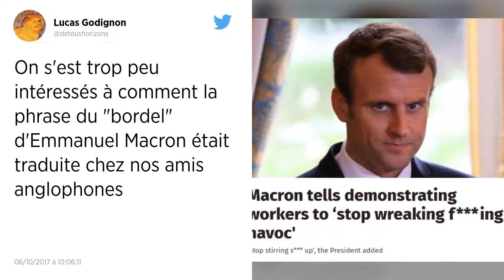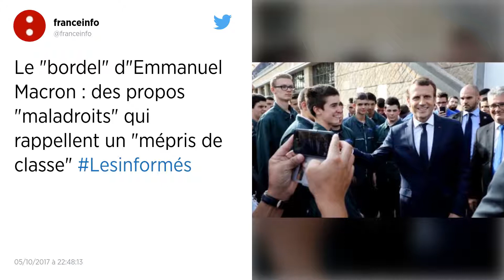57% des Français choqués par les propos de Macron sur le « bordel »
Lors d’une visite en Corrèze mercredi, le président de la République avait accusé certains salariés de GM&S de « foutre le bordel » plutôt que de chercher du travail. Selon un sondage publié ce vendredi 6 octobre, 57% des Français se sont dits « choqués » par l’utilisation du terme « bordel ». Emmanuel Macron « assume sur le fond » ses propos tout en reconnaissant qu’il n’aurait pas utilisé le mot « bordel », un « mot familier » dans le cadre d’un discours officiel.